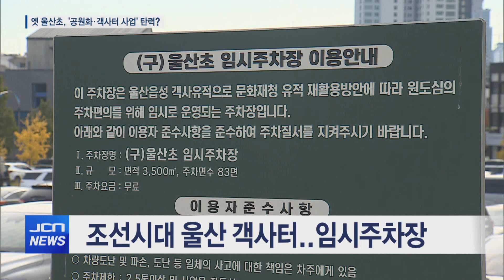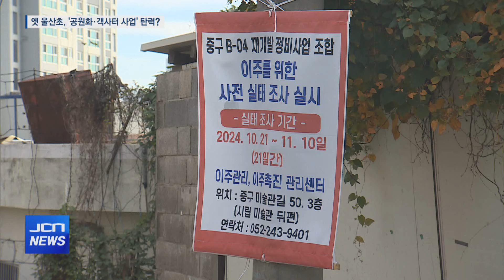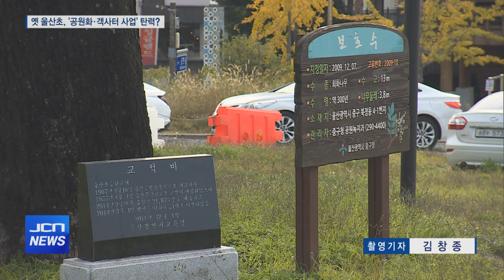공원 조성..객사터 사업 탄력?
[앵커]
10년째 주차장으로 사용되고 있는
옛 울산초등학교 부지가
공원으로 조성됩니다.

그간 사실상 방치하다시피 해
울산 원도심 활성화에 찬물을 끼얹는다는
지적이 있어왔는데 이 일대 주택 재개발사업이
탄력을 받으면서 공원 조성도 속도가 붙을 전망입니다.

구현희 기잡니다.

[기자]
울산시립미술관 옆 옛 울산초등학교 부지입니다.

지난 2015년 조선시대 객사 유구가 발견된 이곳은
현재 임시주차장으로 사용되고 있습니다.

발굴 당시 울산 객사의 원형을
복원하는 방안이 검토됐지만
문화재청은 현장 보존 명령을 내렸고,
부지를 포함한 이 일대 주택 재개발사업이
지지부진하면서 객사 복원과 공원화 사업도
10년째 제자리 걸음이었습니다.

이로인해 원도심 상권에
도움이 안 된다는 불만도 잇따랐습니다.

(인터뷰) 중구 원도심 상인
"외부 관광객들이 와도 뒤에는 재개발 지역,
여기는 그냥 차고. 이렇게 개발이
중단되는 것 자체가 정치권이 일 못하는 거죠."

이런 가운데 이 일대 주택재개발사업의
관리처분계획인가가 임박한 것으로 전해졌습니다.

관리처분인가가 내려지면
재개발사업이 본궤도에 오르는 것으로
이주와 철거는 물론 조성 공사 등이 가능해집니다.

(스탠드 업) 이렇게 되면 오랜기간 주차장으로
사실상 방치돼 온 이곳도 공원으로 변신하게 됩니다.

앞서 재개발 조합 측은
객사 터 부지를 공원으로 조성하고
울산시에 기부채납하기로 했습니다.

관리처분인가는 빠르면 올해 안에 내려질 전망입니다.

(인터뷰) 중구청 관계자
"최종적으로 사업시행인가 조건 사항에 대해서
완료가 된 거니 저희가 관리처분계획 인가를
예정하고 있습니다."

오랜기간 진척이 없던 객사 복원과 공원화 사업도
탄력을 받을 전망입니다.

복원 범위가 제한적이지만
울산시는 관리처분인가가 나는 대로
객사 터 사업을 심도있게 검토하고
예산 확보에 나선다는 계획입니다.